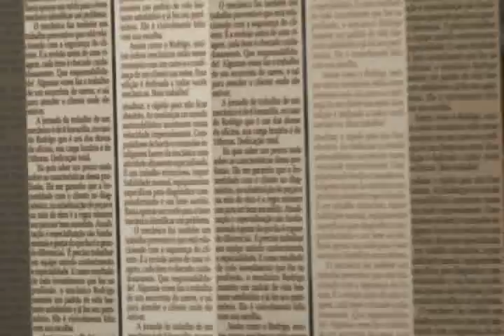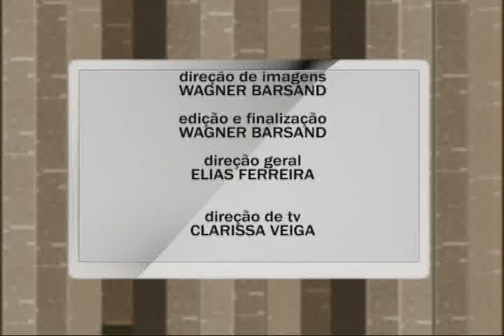Programa Pauta Especial - 26/09/11 (Bloco 2)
O Pauta Especial desta edição, conversa com Gustavo Ferreira, professor de Direito Eleitoral do Cesmac e advogado especialista no assunto, sobre a criação de novos partidos, o sistema eleitoral brasileiro e a Lei Ficha Limpa.